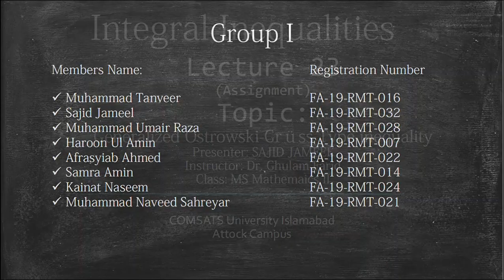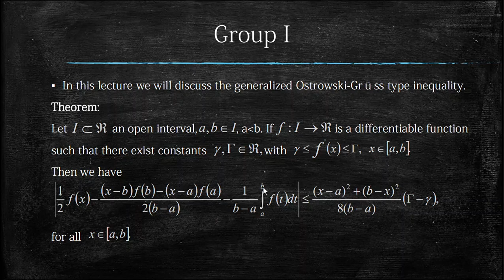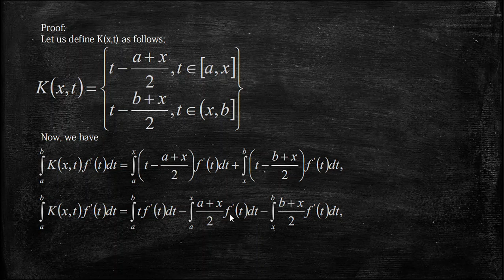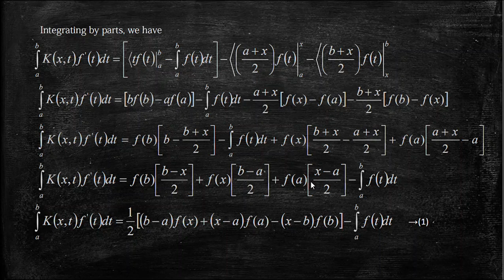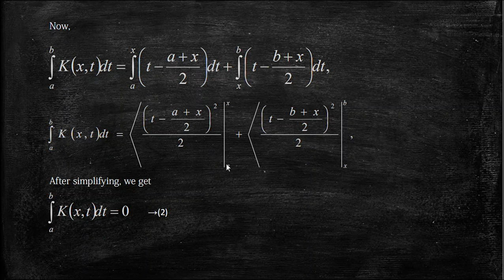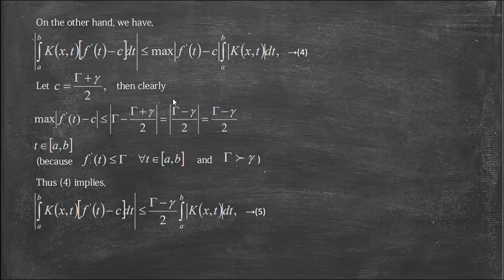Ostrowski Gruss type inequality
Ostrowski Gruss inequality